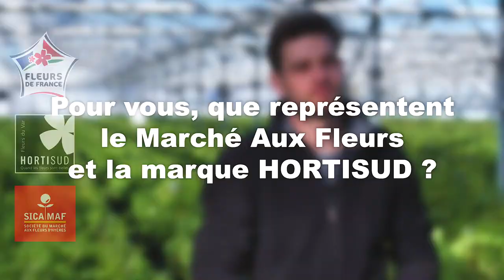Parole de producteur, Clément BRUNO vous parle de son exploitation et des anémones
Depuis 3 générations, la famille de Clément produit des fleurs coupées. Pourtant, il a d'abord fait le choix de suivre des études dans une filière bien différente. Il faut parfois essayer autre chose pour prendre la mesure de ce que l'on a sous les yeux...

C'est donc véritablement par choix qu'il revient dans les serres familiales "pour le cadre de travail et la possibilité d'être son propre patron".

Les rotations de culture
Anémone "Galilée" puis pivoine et enfin hortensia, c'est ainsi que se rythment les saisons sur l'exploitation. Sur une surface de culture qui couvre au total 1,5Ha, 3 000 m² sont dédiés à l'anémone.

Les fleurs cueillies le matin traversent la rue jusqu'aux cadrans de la SICA Marché Aux Fleurs d'Hyères pour mesurer leur côte ! Elles sont ainsi expédiées dans leurs points de vente 24h plus tard